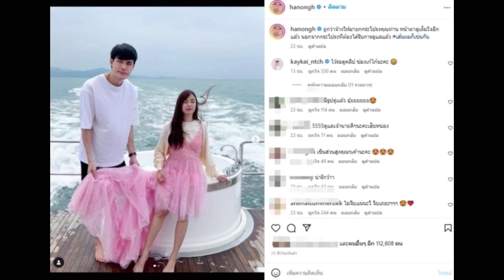หน่อง-ธนา ฉัตรบริรักษ์ เก๋ไก๋ จัดทริปเที่ยว แฟนคลับโฟกัสผิดจุด